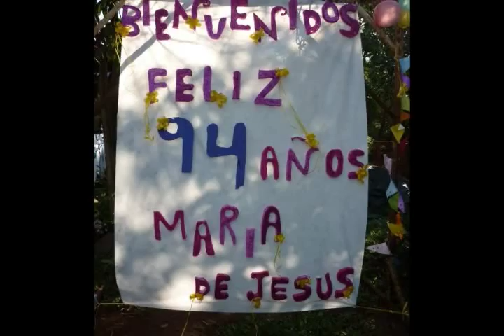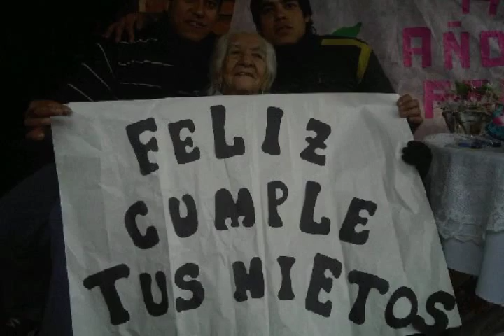Homenaje a mi abuela ATU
Recopilación de imágenes de nuestra querida ABUELA ATU, momentos inolvidables.!